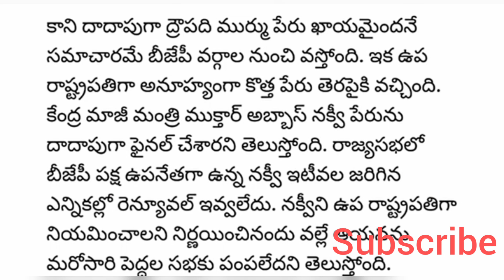రాష్ట్రపతి ఎన్నికల్లోంచి తప్పుకున్న వెంకయ్యానాయుడు